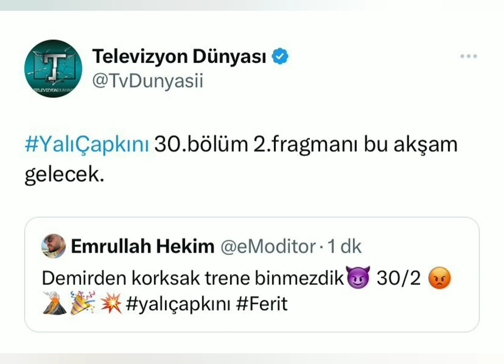Yalı Çapkını 30.Bölüm 2.Fragman bu akşam geliyor